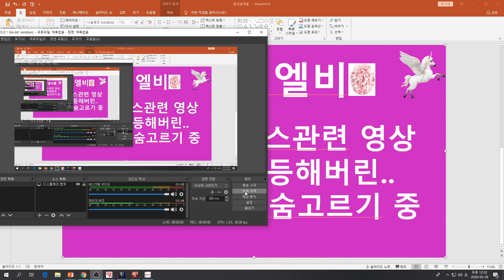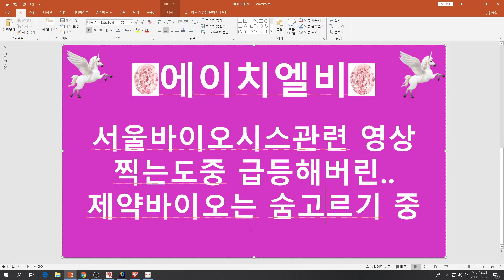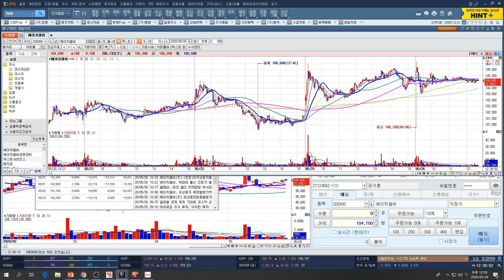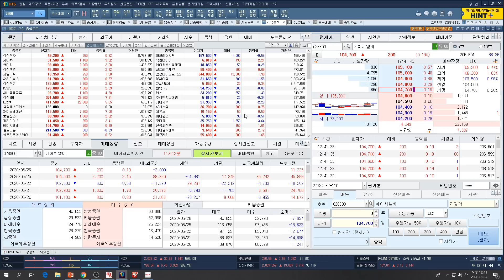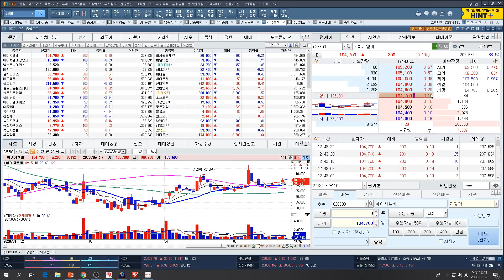[주식투자]에이치엘비(서울바이오시스관련 영상 찍는 도중 급등해버린../제약바이오는 숨고르기 중)